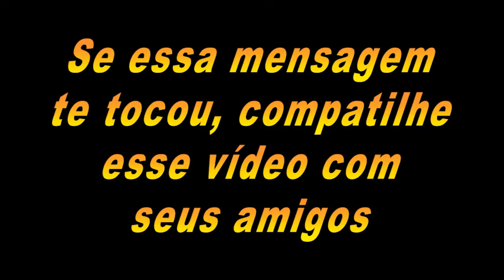Coisas Que Você Nunca Deve Fazer Depois De Comer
Meu Instagram